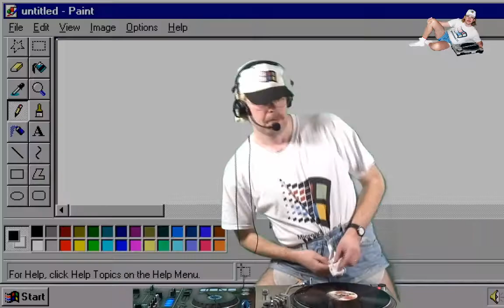Windows95Man Plays His Favorite Vinyls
I played some vinyls at my home